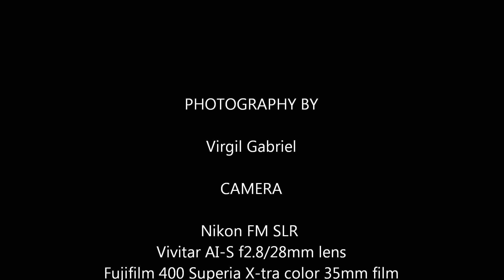Good Day October 2013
Photography: Virgil Gabriel